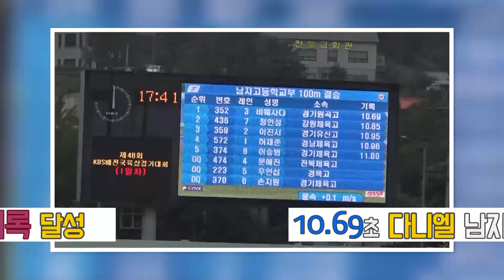꿈을 꾸게 하시는 분, 꿈을 이루게 하시는 분 [ 미러클 라이프 3 ]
미러클라이프 3
꿈을 향해 달려가는 형제님의 감동 스토리!